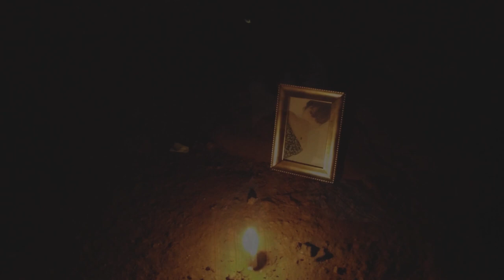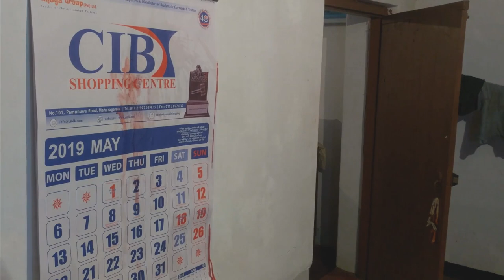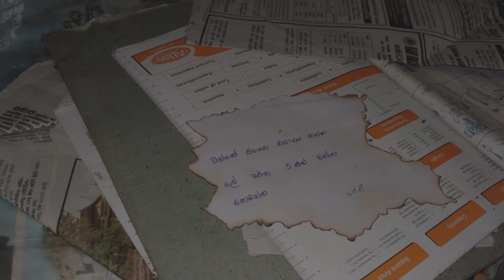WHY The Horror Short Film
Why

Directed by -             Madawa Jayasingha
Assistant director - Pabasara Colambage
Produced by             Madawa Jayasingha & Pabasara Colambage

Written by-                Madawa Jayasingha
Editor-                        Isuru Dilantha

Camera by-               Maaripixel

Lead cast

Thilesha Menon
Pasindu Umayanga
Adura Avishka
Samadhi Edirisingha
Viraj Shamika

64 Production Crew

Madawa Jayasingha
Pabasara Colambage
Isuru Dilantha
Ashen Wanniarachchi
Amaya Jaladhitharangi
Bawanthi Shanika
Malsha Silva
Umanga Gamage
Sanu Pathirana
Malika Maduwanthi
Punsara Sathsarani
Dushani Imesha
Ishara Erandi